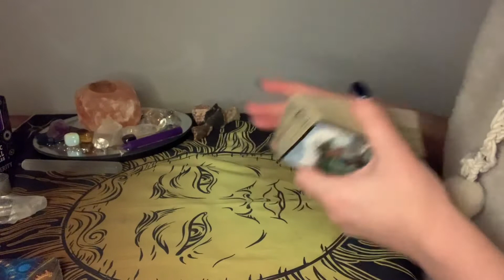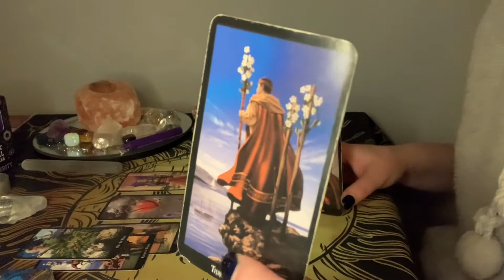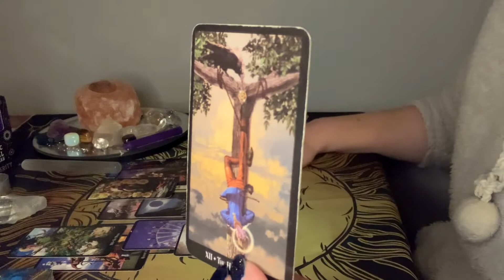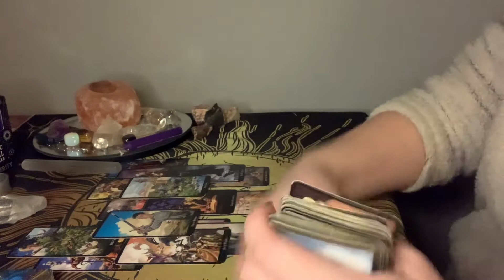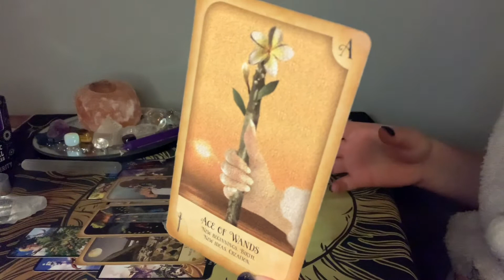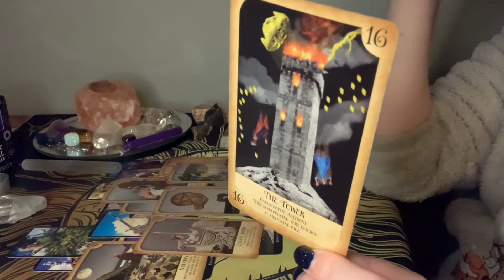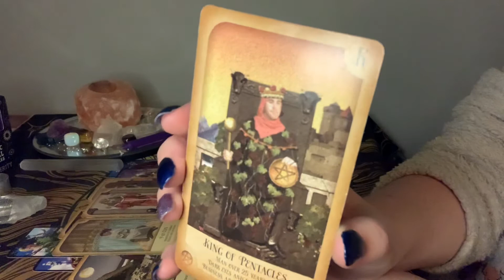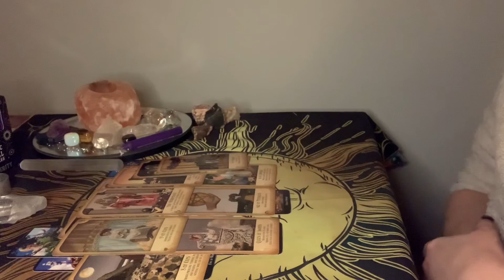VIRGO Valentines Reading 2022 - Silence From Your Person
Please feel free to check out your other birth chart placements for more clarity